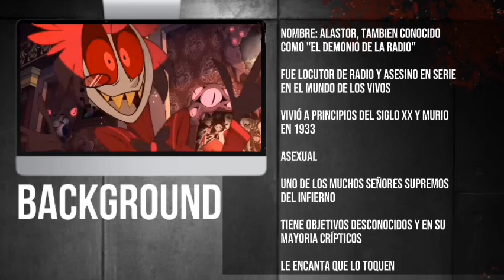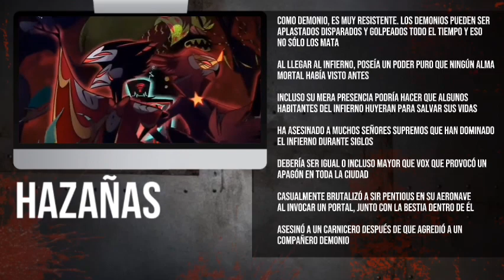Alastor vs Tricky The Clown (Hazbin Hotel vs Madness Combat) | FICTIONAL VERSUS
¡Hazbin Hotel vs Madness Combat! Alastor lucha contra Tricky The Clown , dos asesinos en serie dementes y distorsionadores de la realidad que disfrutan jugando con otros finalmente pueden jugar entre ellos mientras luchan en un FICTIONAL VERSUS

Animación hecha por: lastimosamente el animador de esta animación le eliminaron el canal al momento de ser subido este video :(